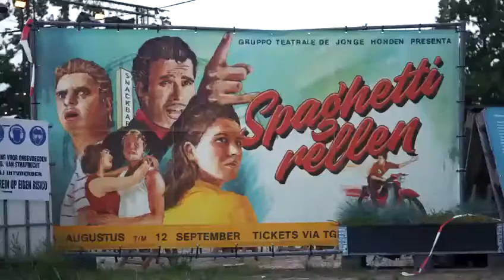Spaghettirellen op het Indie Terrein in Almelo | Theatergroep De Jonge Honden